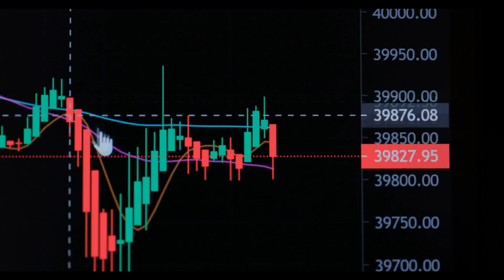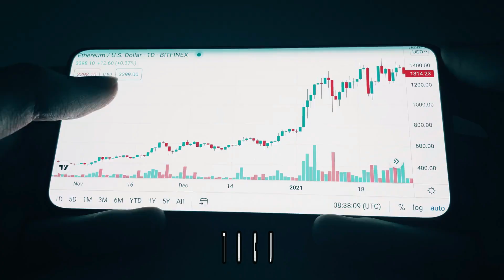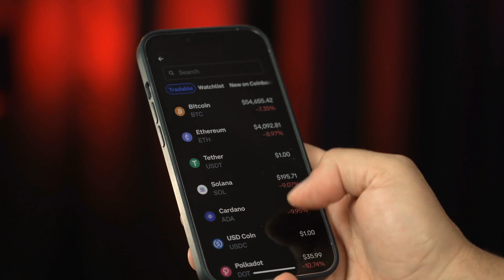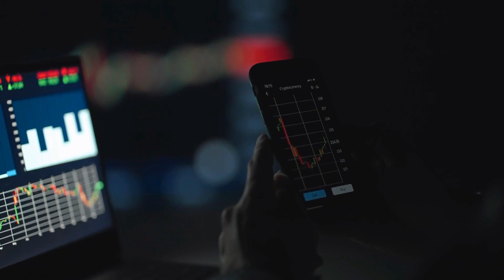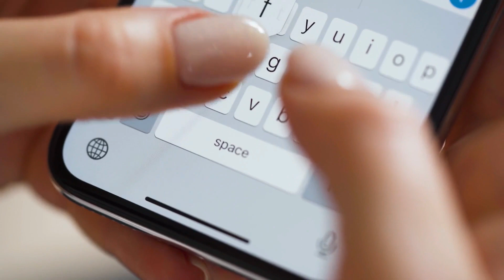Exploring the World of Cryptocurrency: What It Is, How It Works, and Popular Examples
In this video, we'll dive into the world of cryptocurrency and explore what it is, how it works, and some popular examples. Cryptocurrency is a digital payment system that uses cryptography to safeguard transactions and operates without a central authority. Transactions are verified through encryption and recorded on a public ledger known as the blockchain. Unlike traditional currency, cryptocurrency does not exist as physical coins but as digital entries in an online database. Popular examples of cryptocurrency include Bitcoin, Ethereum, Litecoin, and Ripple. Join us as we explore the world of cryptocurrency and learn how it's changing the financial industry.